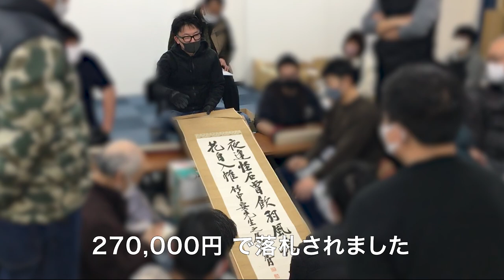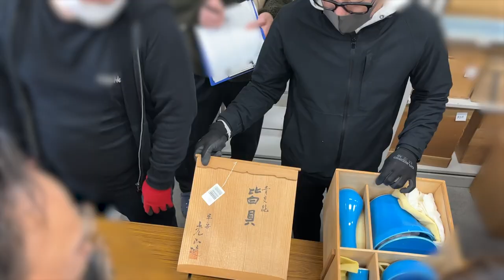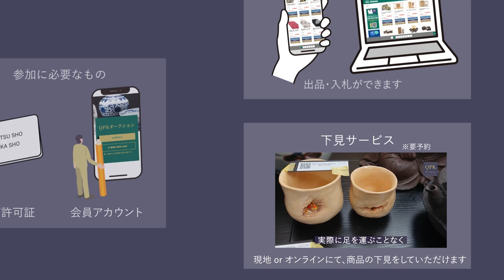【2023年2月27-28日開催】関西道具市場『圭』-Fantastic Japanese Antique Flea Market in Osaka: what you can find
株式会社QPが主催している古物市場は、
毎月約3000点以上の様々な商品が出品されています。
「古物商許可証」があればどなたでもご参加可能です！
参加希望の方は下記まで一度ご連絡ください！

【  関西道具市場『圭』 】

〈 開催場所 〉
     株式会社QP 市場会場
     〒546-0022 大阪市東住吉区住道矢田6-6-8

Discover a great inventory of finest Japanese Antique and traditional craft organized at 27th/28th of every month.
More than 3,000 items awaiting you at one of largest antique markets in Osaka.
EVERYONE IS WELCOME (*Antique dealing license required)!

 【  KEI Kansai Antique Market 】
- 27th of every month : Wall scroll, Frame/Painting, etc
- 28th of every month : Teawares, Ustensils for Tea Ceremony, Bulk sales, etc

〈 Location 〉
     6-6-8 Sunjiyata, Higashisumiyoshi-ku, Osaka, JAPAN
     546-0022 （QP Co., Ltd.）

〈 Business hour 〉
     9:00-17:00 (except weekends and holidays)

 ▷▷ オンラインオークション 開催中！ ◁◁
        PCやスマホでご参加いただけます！

 実際に商品をご覧いただける現地下見も受付中です◎
                                                                                 ※ 要予約

【 ネクステージ オークション  ( ブランド品・ジュエリー ) 】

〈 開催期間 〉
     毎月10～14日開催

〈 ネクステージ 下見会場 〉10:00-17:00 ※要予約
     〒546-0022 大阪市東住吉区住道矢田5-5-27 2階

【 QPKオークション  (道具・着物・毛皮) 】

〈 開催期間 〉
     道具：毎月16～23日
     着物：毎月1～6日、16～24日
     毛皮：毎月19～26日

〈 QPK 下見会場 〉10:00-17:00 ※要予約

オンラインオークションでは
お手元の PC・スマホ・タブレット から
いつでもどこでも古物商品の仕入れができます！

古物許可証をお持ちの方は、
入札・落札はもちろん、
出品を委託していただき、商品を販売することも可能です。

平市場の新規参加は入札しにくい事もありますが、
オンラインオークションでは会場に出向く必要がなく、
お好きなタイミングで気軽に競りをお楽しみいただけます♪

どこにも出回っていない
希少な "うぶ荷" に入札出来るチャンスも…！？

事前にゆっくりと商品を吟味していただける
「 下見期間 」を設けており、
開催当日にご都合がつかない場合も
「 予約入札 」をご利用いただけます。

お客様のご参加、お待ちしております！